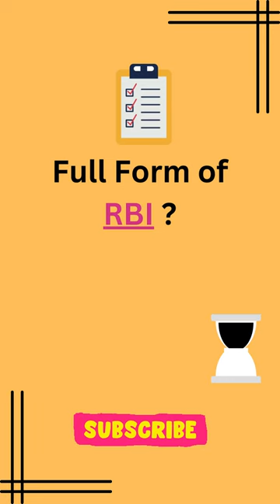Full form of RBI ll RBI ka full form ll Reserve Bank of India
Most Important Asked Simple GK Quiz (General Knowledge) GK Questions Answers for Students/Kids & all competitive exams.
We provide a comprehensive study of all sections that are covered under the subject of General Knowledge.
We comprehensively cover Geography, History, Polity, Economy, Business, General Science, Ecology & Environment, Art & Culture, Sports, Healthcare, Communication, Education & Career, IT & Computers, and Technology.